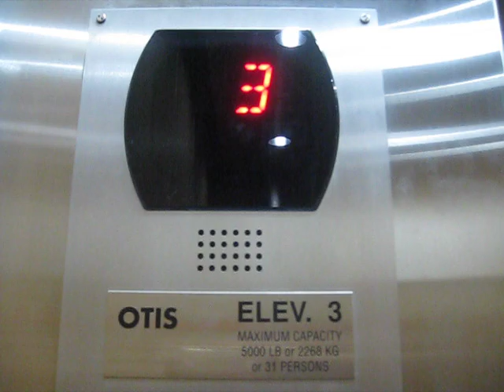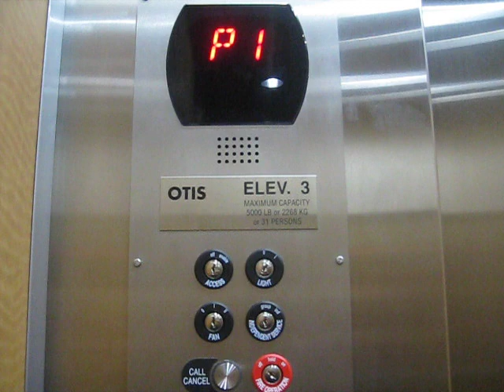Another Otis GEN2 Traction Elevator at The Retail Shops @ The Rise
Riding another fast elevator at the retail stores at The Rise.